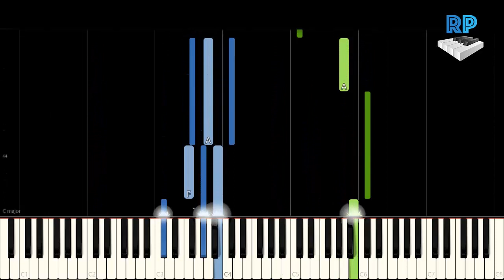Britney Spears - The girl in the mirror - Synthesia Piano Tutorial